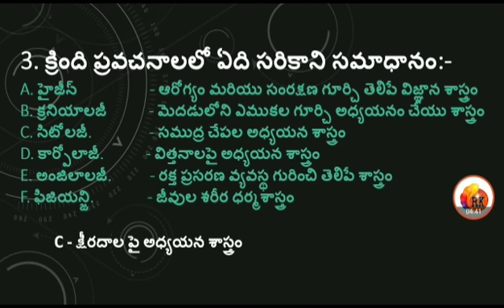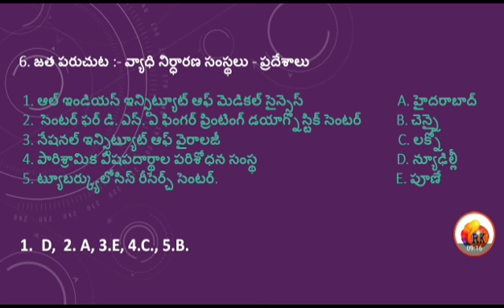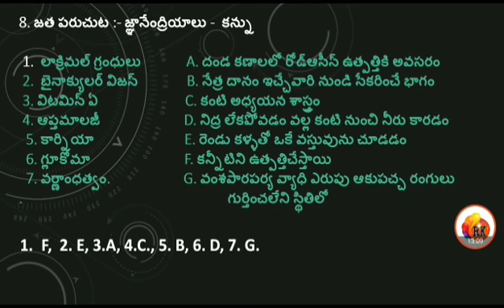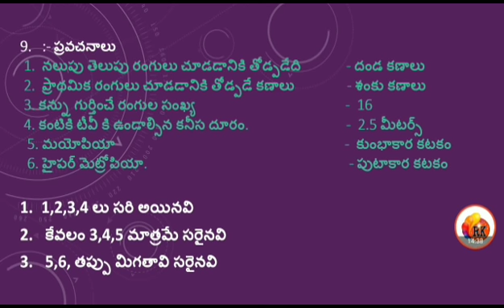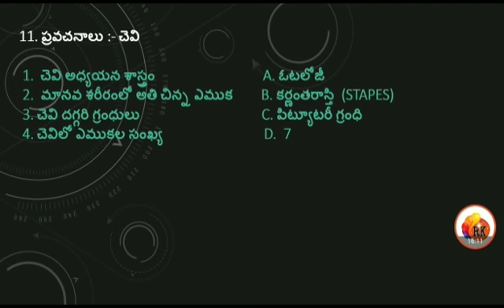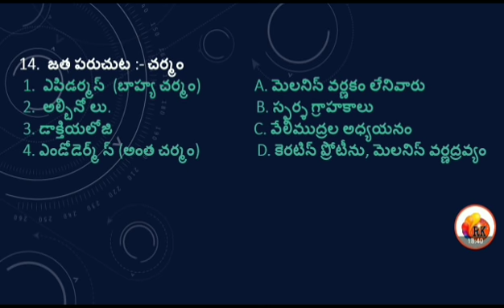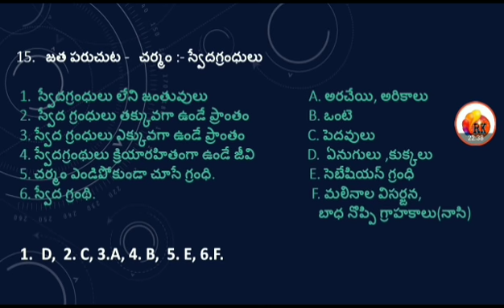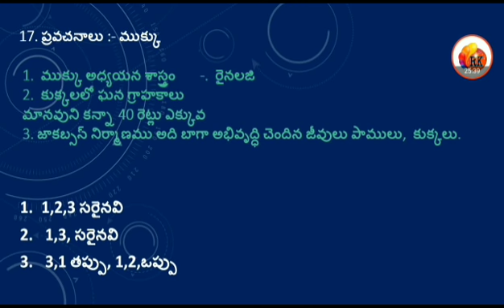జీవ శాస్త్రము -Top Bits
ప్రస్తుతం అన్ని పోటీ పరీక్షలలో ఈ విధంగానే ప్రశ్నలు అడుగుతున్నారు కావున... Depth గా చదవాలి... మీకు ఈ వీడియో నచ్చితే ఇలాగే కంటిన్యూ చేస్తాను...👍👍